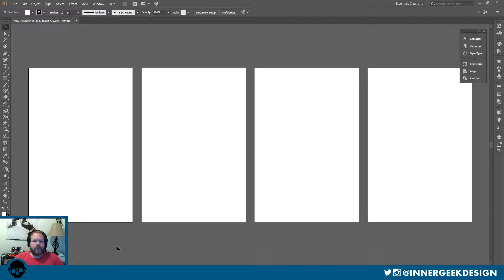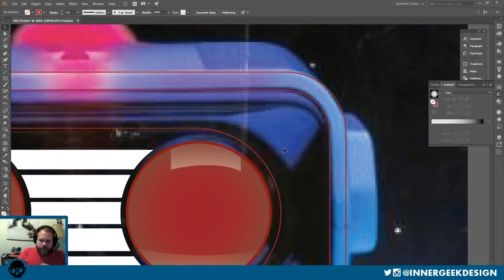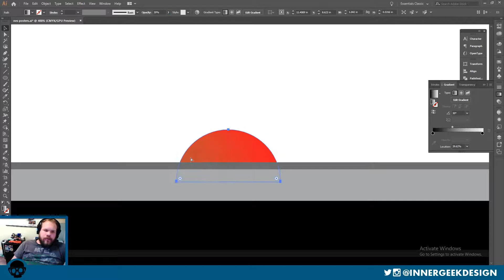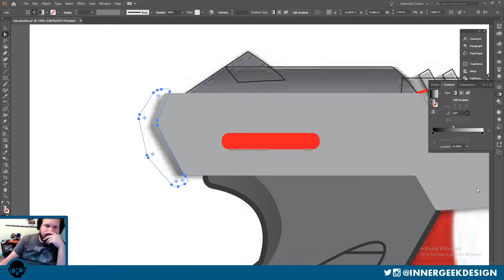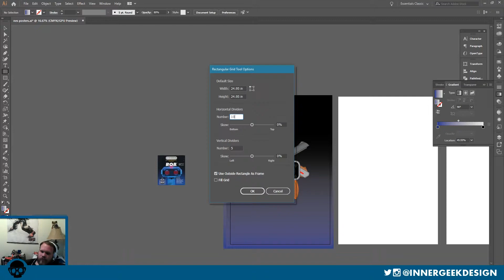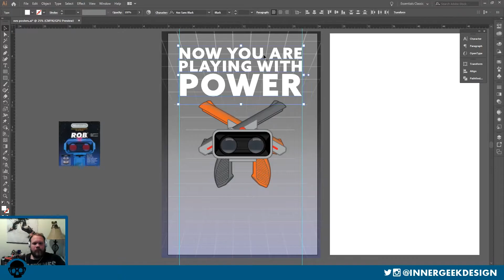Nintendo Retro Gaming Poster Design Time Lapse